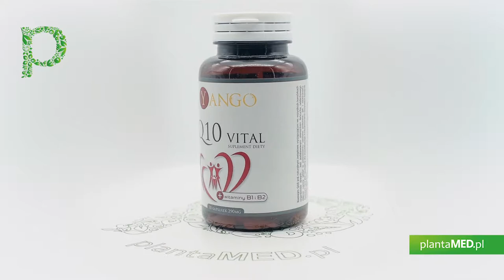Sklep plantaMED.pl poleca: Koenzym Q10 Vital - Ubichinon (30 kaps.) Yango